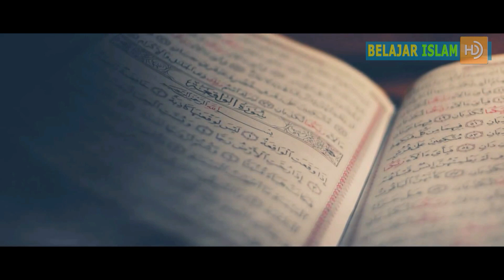KUBURAN WANITA INI HARUM SAMPAI KELANGIT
Kisah seorang perempuan bernama Masitoh yang hidup di zaman Firaun yang mempertahankan keimanannya kepada ALLAH